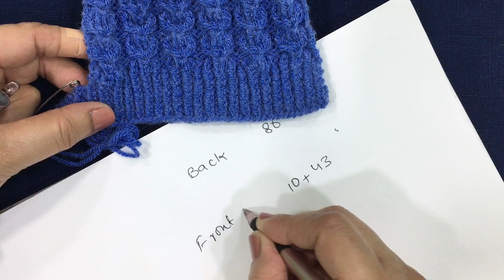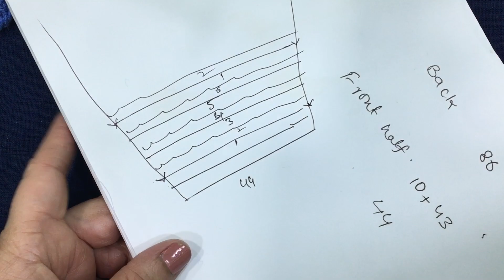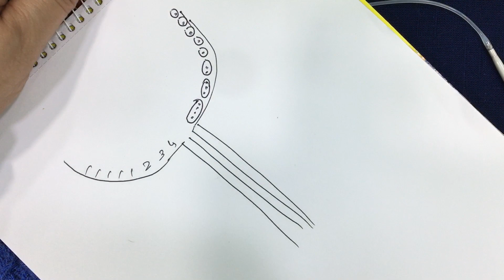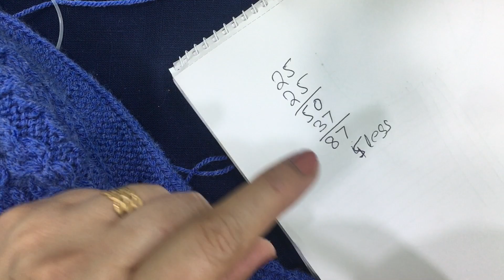Hand knitted cardigan for 2-3 years old children (boys and girls) tutorial step by step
Hello everyone
In this video I show you step by step how to make a cardigan for a 2-3 year old child.